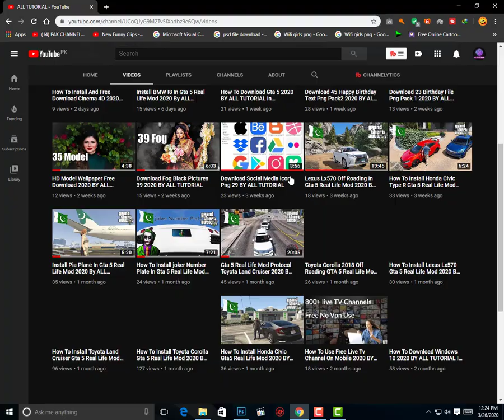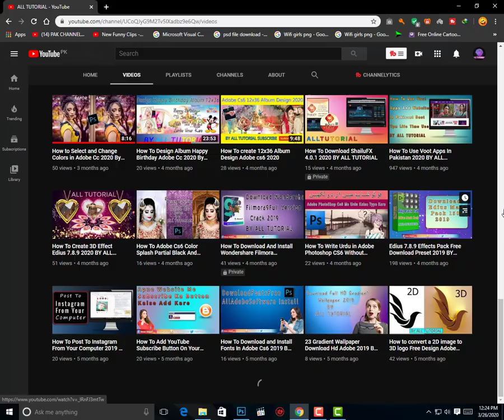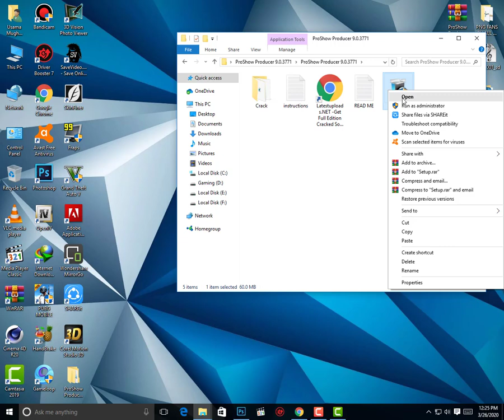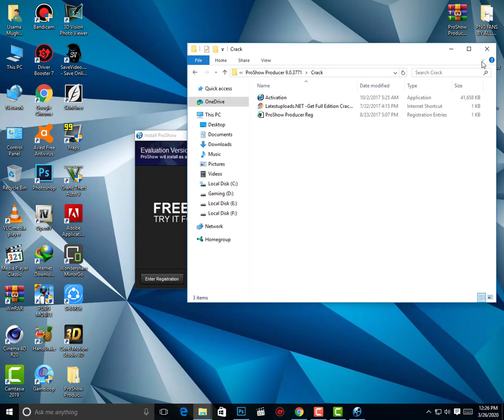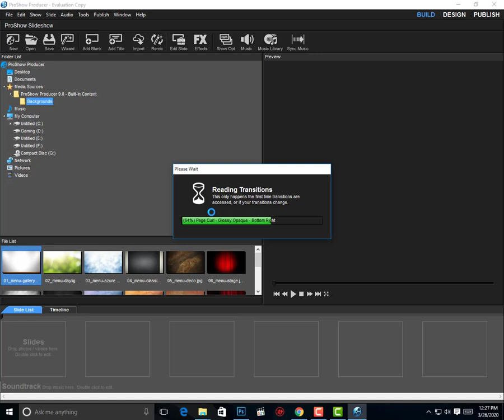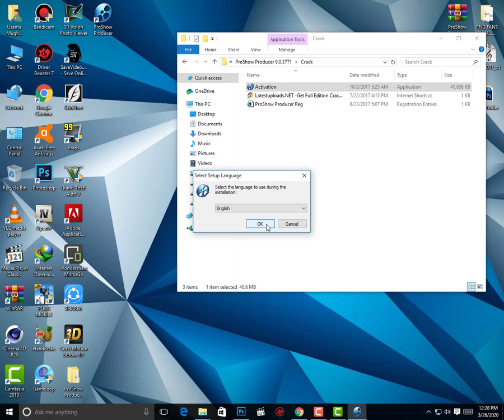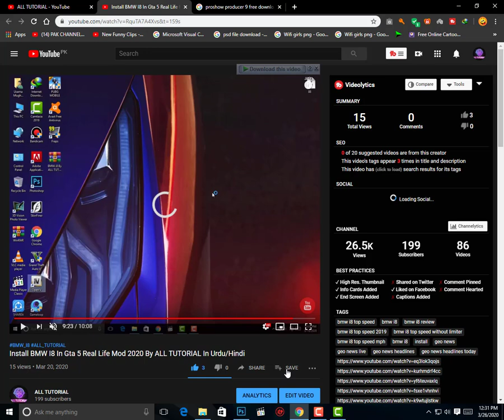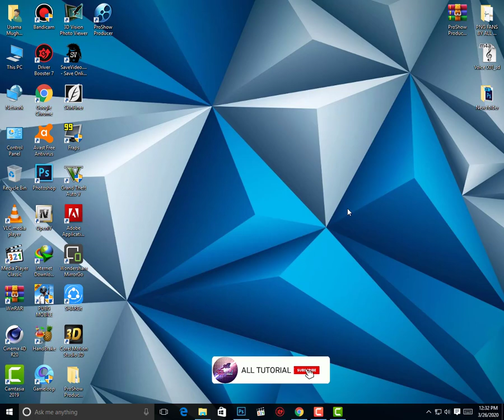How To Install ProShow Producer 9 2020 BY ALL TUTORIAL In Urdu/Hindi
╔ ஜ۩☢۩ஜ ╗
║ ▓▓▓▓▒▒▒▒░░░░| Asslam u alaikum |░░░░▒▒▒▒▓▓▓▓ ║
╚ ஜ۩☢۩ஜ